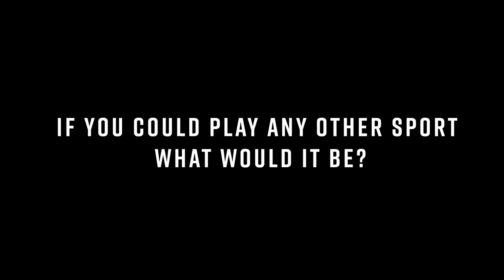Minute with a Magpie: Tom Phillips